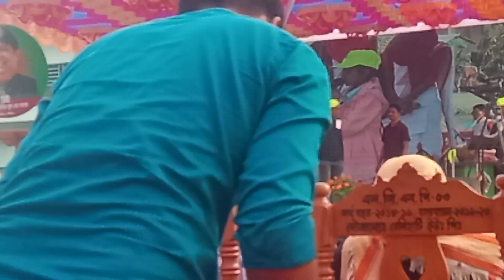চমৎকার একটি ইসলামিক গান শুনুন_অসাধারণ একটি গজল_3_RAJIB KHAN VLOG